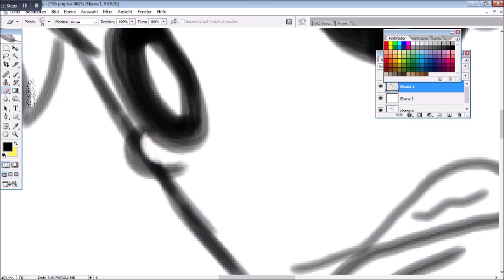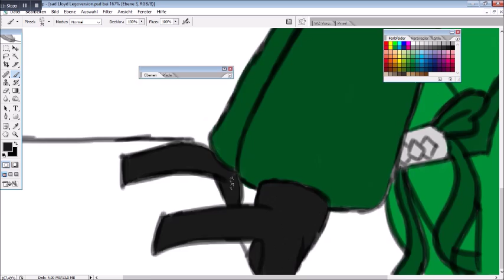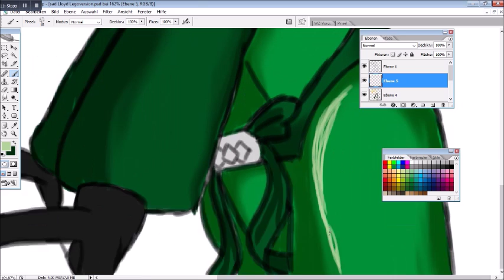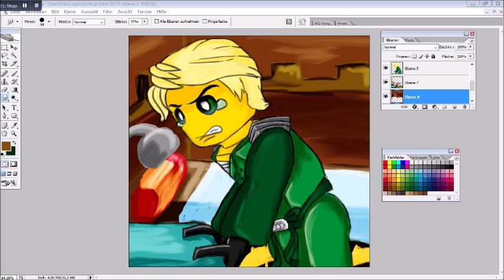Ninjago 'Lloyd Chosen One' Speedpaint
I didn't like my first version, so I changed it. It does look better in his 'true' Lego version, rather then a human one!